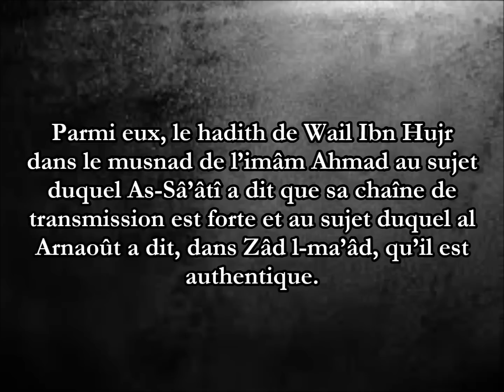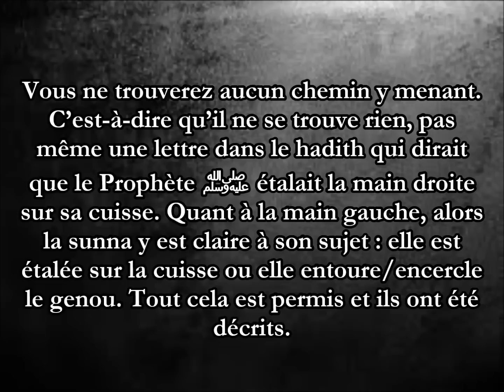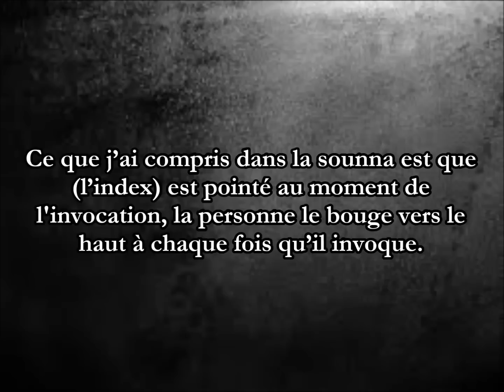sunna méconnue: lever l'index entre les deux prosternations- Shaykh Al Utheymîne